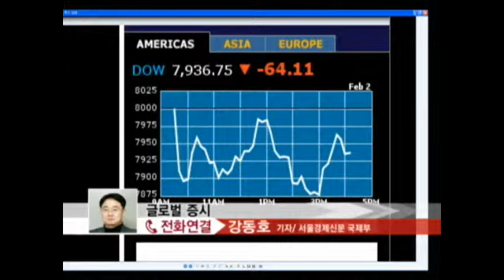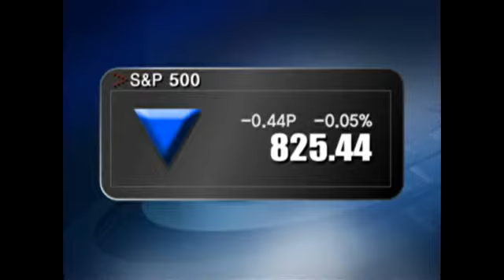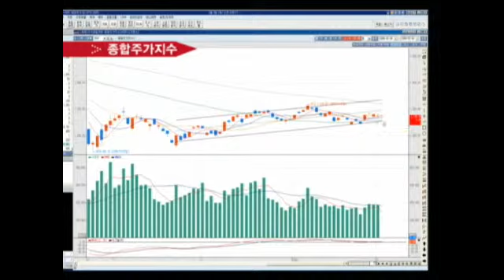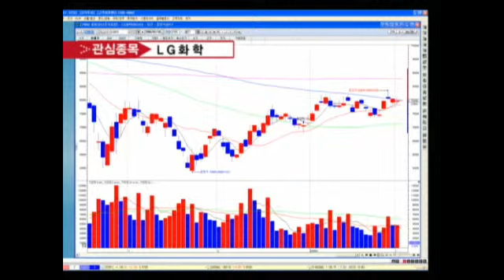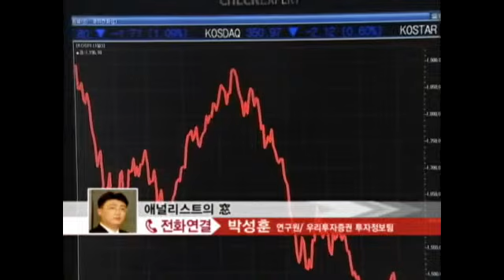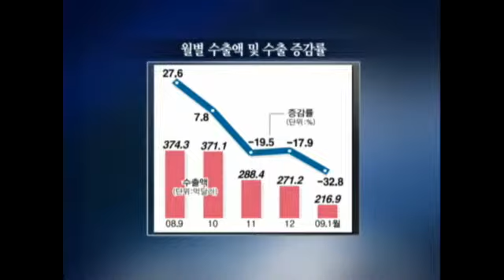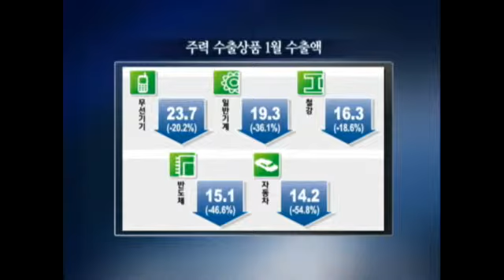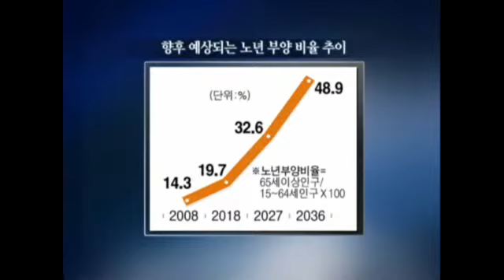[서울경제TV] 20090203_출발 SEN 증시